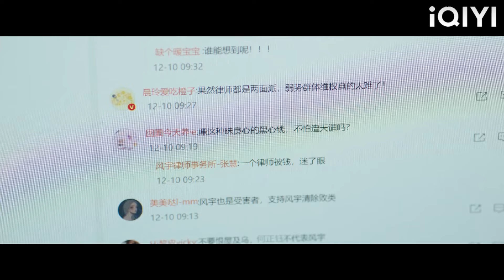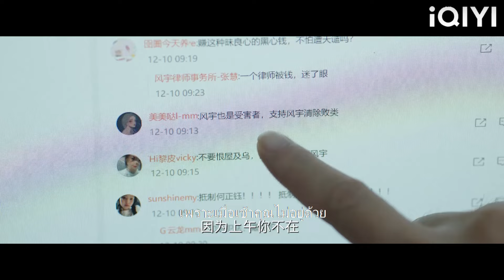ซินเดอเรลล่ากลัวอนาคต แต่โชคดีที่ซีอีโออยู่เคียงข้างเธอเพื่อทำให้เธอไม่เจ็บปวดอีกต่อไป!